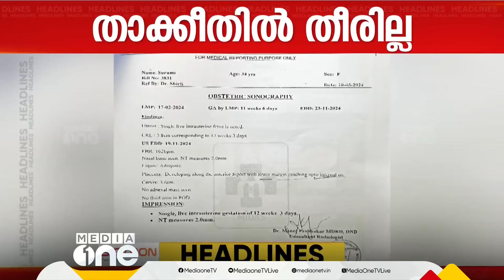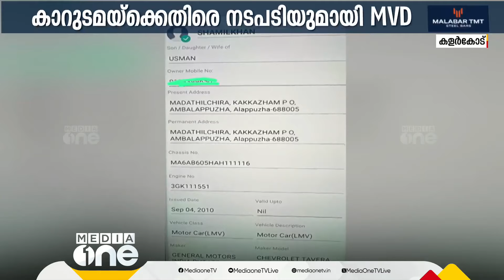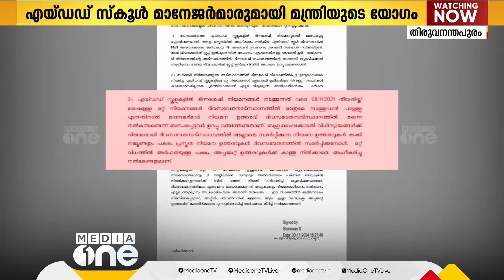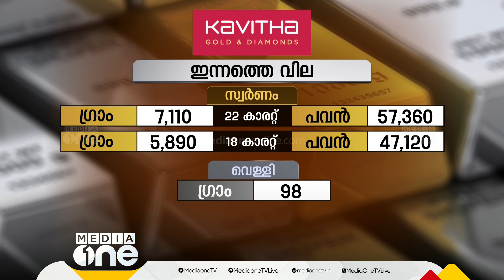വിടരും മുമ്പേ പൊലിഞ്ഞവര്‍ | Kalarcode Accident | First Round Up | 1 pm news |03 Dec 2024